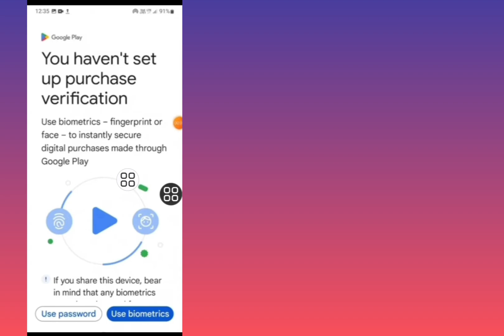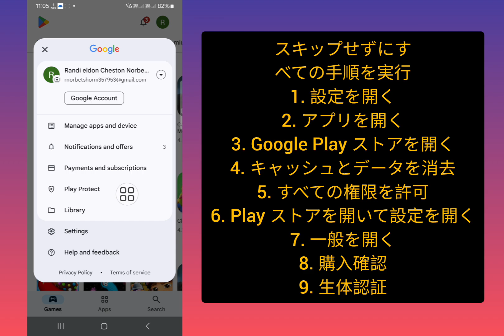Google Play 購入確認設定を修正、購入確認を設定していない、Google Play 購入確認設定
Play ストアで購入確認を設定していない問題を修正 2024